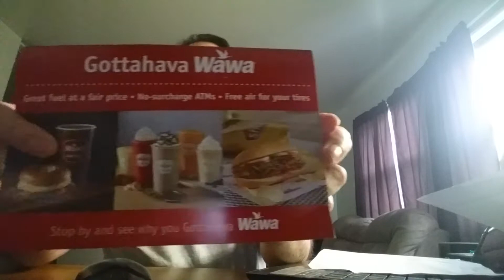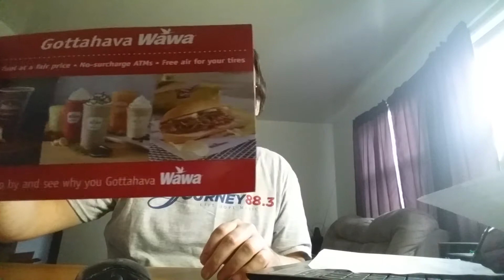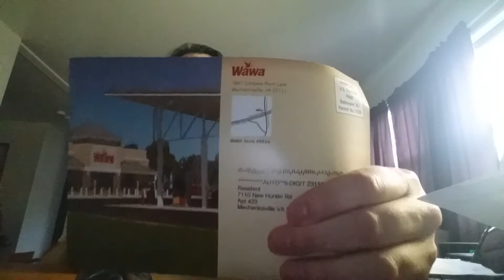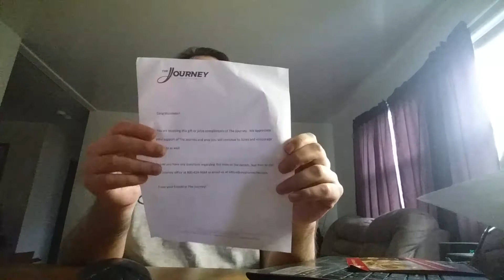In the news for March 14 2015.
In the news for March the 14 2015. Thank you Journey FM For T-Shirt, Why not attend LU, and a whole more!